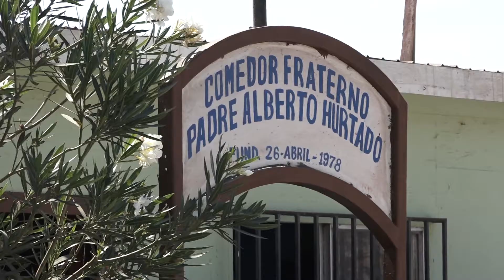Charla recicladores de base